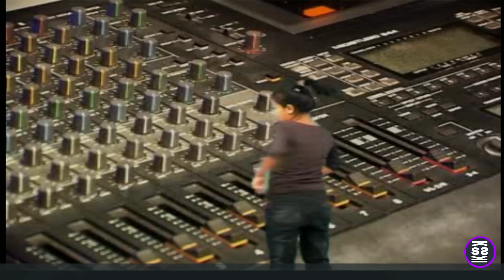Naga first ads | commercial ads production | Nagamese song | NAGALAND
best Advertisement 😁

19's party will know this ad.
20's party only little change lol🤣